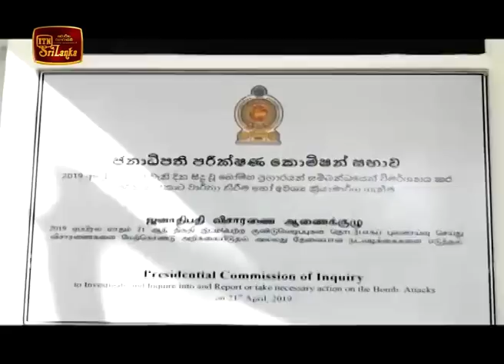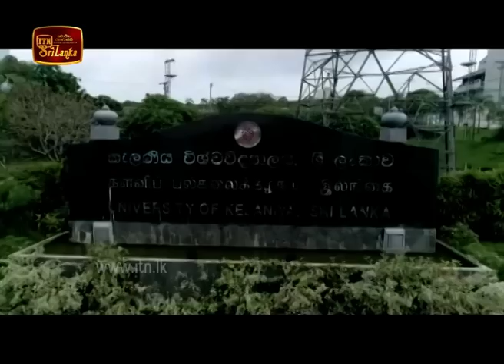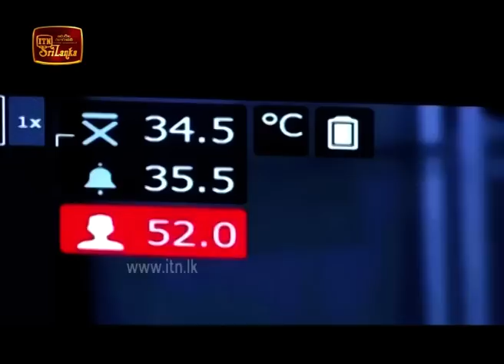ITN News 2020-01-18 | 06.30 PM